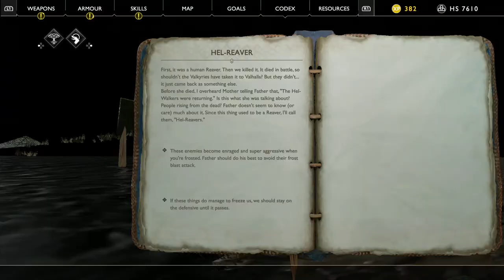Let's Play God of War (2018) - Part 4 - Sindri - No Commentary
Recorded on PS4 Pro, 1080p 60 FPS.